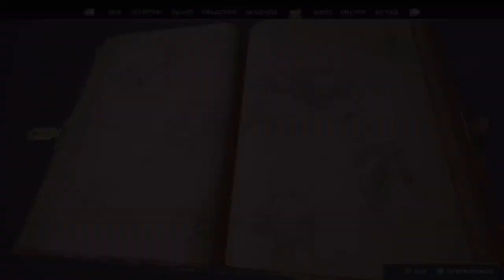Hogwarts Legacy Xbox Series S Gameplay Walkthrough Part 9